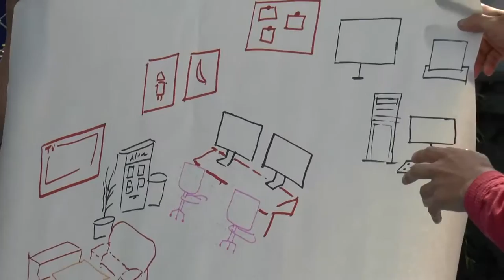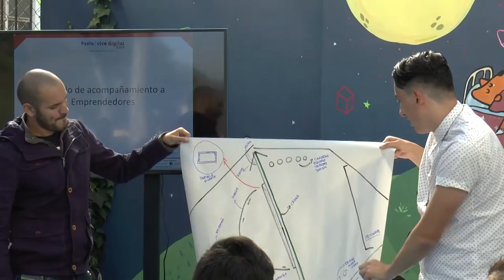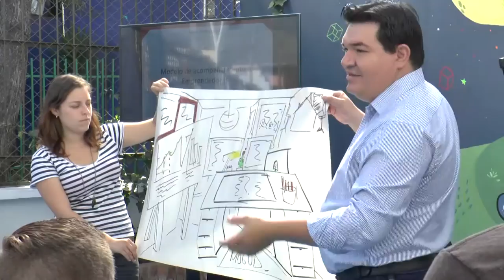Bienvenida a nuevos Emprendedores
Damos inicio a la vinculación de nuevos emprendedores quienes gracias al proyecto Pasto Vive Digital 2.015 ‪#‎PVD2015‬ podrán acceder a distintos beneficios que los acercarán un paso más a hacer factible su idea de Emprendimiento
El proyecto Pasto vive digital 2015 PVD2015 es financiado por el Ministerio TIC Colombia Colciencias Alcaldía de Pasto y ejecutado por ParqueSoft Pasto